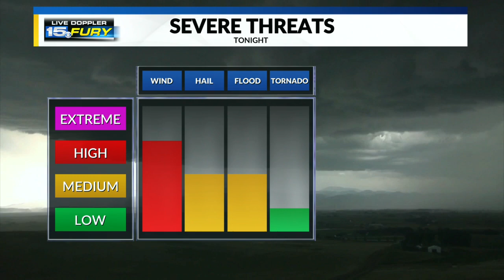15 Fury Alert Day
Heat humidity gusty winds with severe storms possible